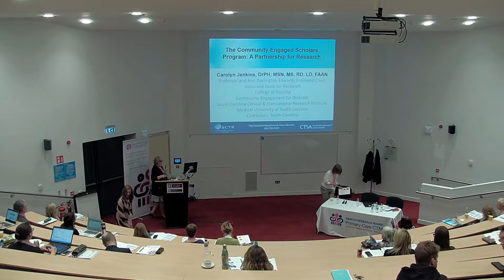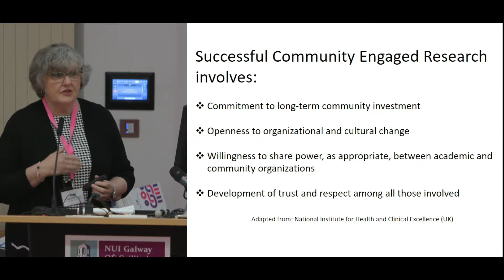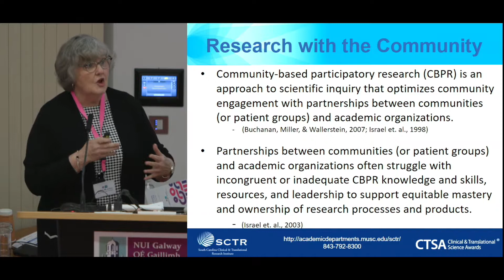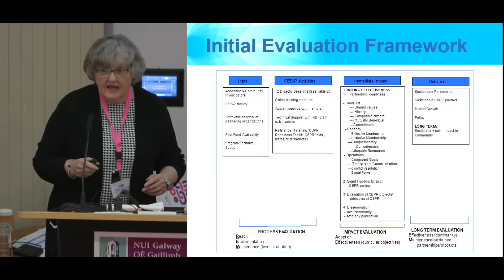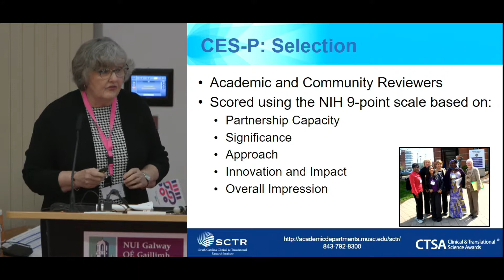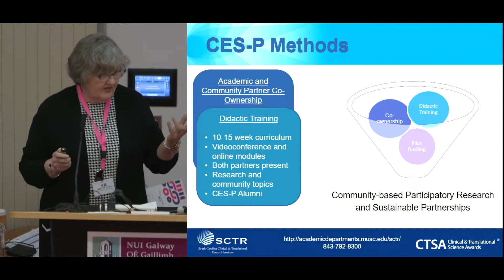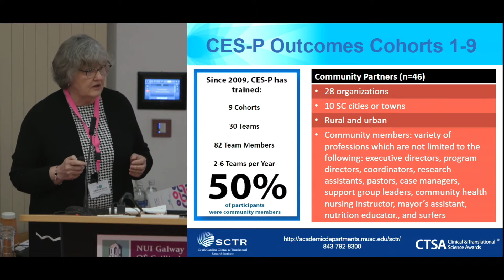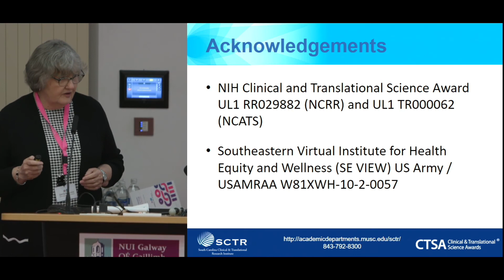Prof Carolyn Jenkins- Community Engaged Scholars Programme- US and Ireland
Professor Carolyn Jenkins, Medical University of South Carolina, spoke about the Community Engaged Scholars Programme in MUSC. Carolyn leads the Community Engaged Scholars Programme (CES-P), an initiative now in its 9th year that builds community and academic  partnerships to co-design and co-conduct research to improve health in local communities. Carolyn is working with PPI Ignite @ NUI Galway to pilot the CES-P in Ireland.